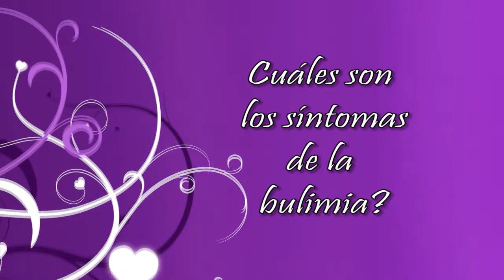Activa Mujer Desórdenes Alimentarios Bulimia y Anorexia A.L.D.A